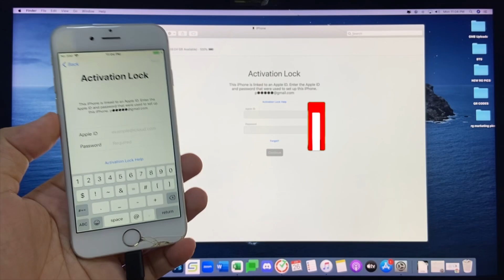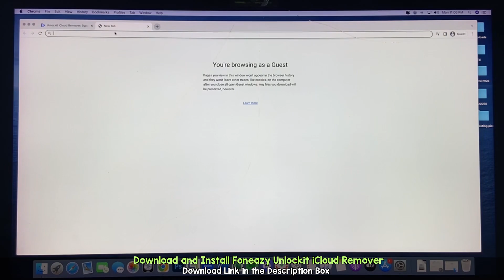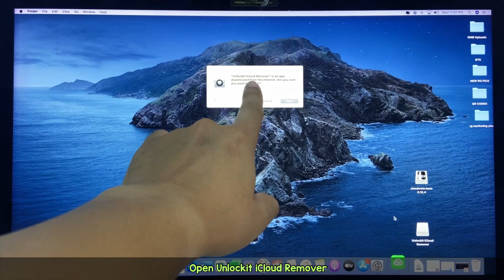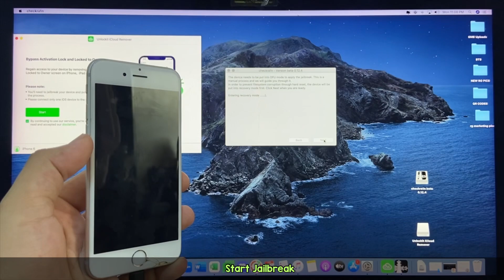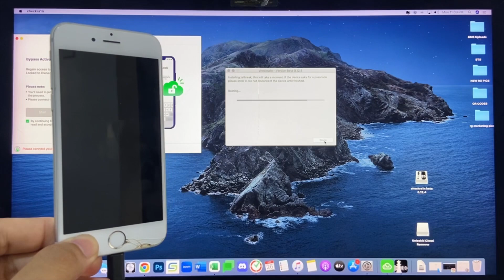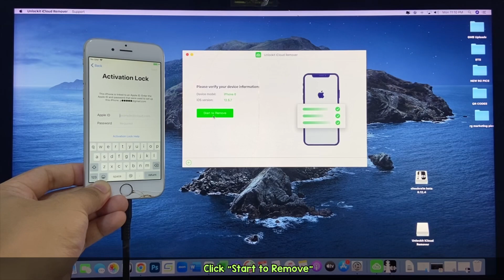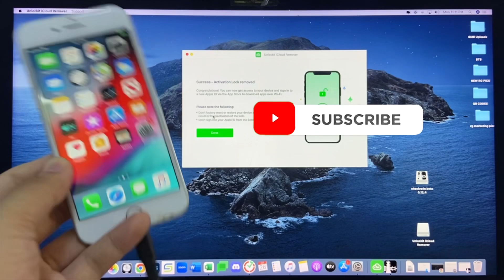2023 NEW | How to Remove Activation Lock On iPhone and iPad | Remove iCloud Lock | iOS 12 - iOS 16.5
You can try Foneazy Unlockit iCloud Remover

Forgot apple ID password? How to remove activation lock without previous owner? How to remove activation lock? How to remove activation lock? Permanently bypass activation lock? in this method and the Models iPhone X, iPhone 8/8 Plus, iPhone 7/7 Plus, iPhone 6s/6s Plus, iPhone SE, iPhone 5s, etc. WORKING iCloud activation.

The Video helps you in the following issues:

how to remove icloud lock on iPhone
iCloud tool
how to activation lock
how to bypass iCloud activation
remove iCloud activation lock
iCloud activation
how to fix iCloud activation lock